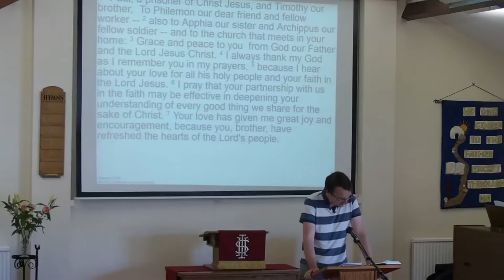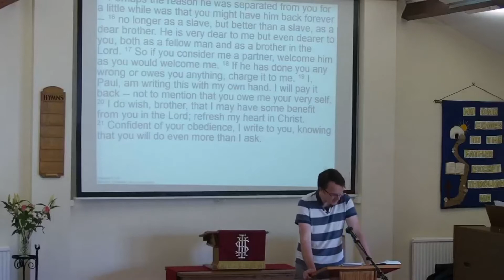Philemon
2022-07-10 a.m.